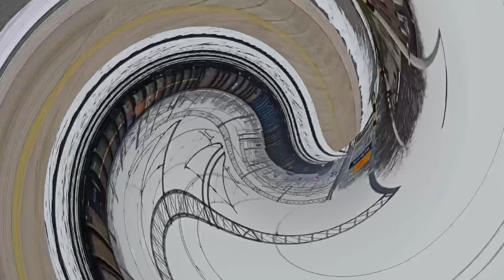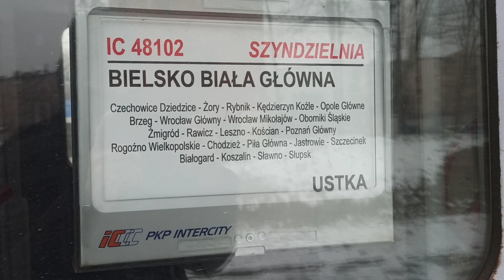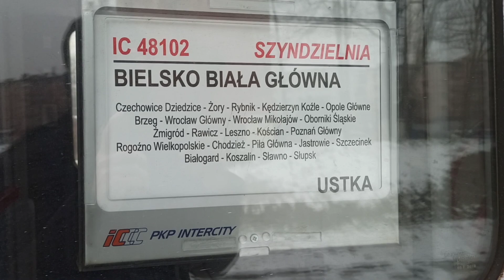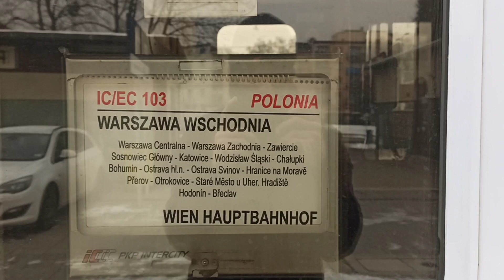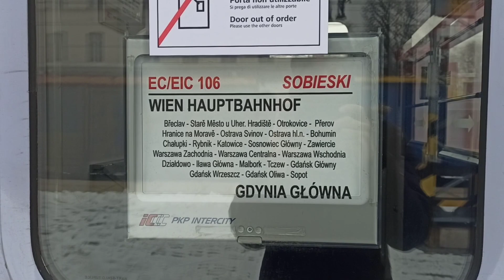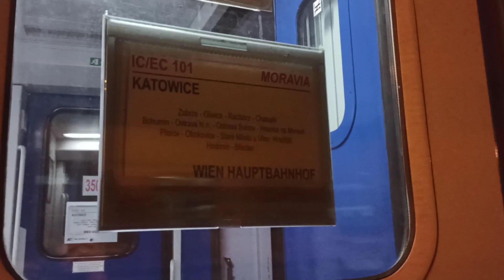Składanka z kilku składów towarowych i pasażerskich kolejna część 2021/22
1.  Przejazd Byka ze składem węglarek/talbotów przez Rybnik Piaski - kierunek Rybnik
2.  EP07-174 z TLK Halny rel. Bydgoszcz Główna - Bielsko-Biała przejazdem przez Rybnik Piaski
3. TLK Sudety rel. Kraków Główny - Jelenia Góra wjazd do Katowic
4. E483-251 ze składem węglarek wjeżdża do Rybnika
5. EP07-370 z IC Szyndzielnia rel. Bielsko-Biała Główna - Ustka wjazd do Rybnika
6. EP09-036 z IC Polonia rel. Warszawa Wschodnia - Wien Hbf
7. IC Sobieski rel. Wien Hbf - Gdynia Główna wjazd do Rybnika
8. IC Halny rel. Bydgoszcz Główna - Bielsko-Biała Główna w Rybniku
9.  Przejazd Traxxa Orlen Koltrans ze składem cystern - kierunek Żory
10. Przejazd 6Dg koltaru ze składem gruszek również skład jedzie w kierunku Żor
11. ST44-1275 ze składem węglarek jedzie w kierunku Leszczyn
12. ST48-072 ze składem ładownych węglarek kierunek Rybnik Towarowy
13. Byk ze składem kontenerów jedzie w kierunku Rybnika Tow.
14.  IC Silesia rel. Warszawa Wschodnia - Praha przejazdem przez Rybnik Paruszowiec
15.  IC Silesia rel. Ostrava Svinov - Warszawa Wschodnia wjazd do Chałupek
16.  IC Moravia rel. Katowice - Wien Hbf wjeżdża do stacji Chałupki .
Nagrania 2021/22 Grudzień/Styczeń